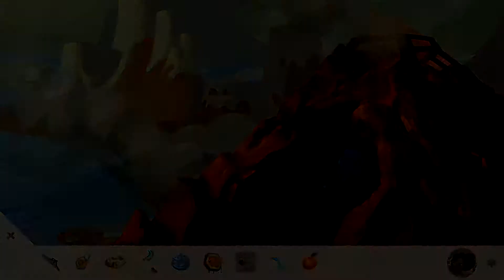Broken Age: Akt 2 | 09 - Wir werden alle sterben! | Let's Play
Kommentiertes Gameplay zu "Broken Age".
Point & Click-Adventure von Double Fine Productions.
Erhältlich für PC, PS4 und PS Vita.

Mog Chothra ist besiegt! Alles Friede, Freude, Eierkuchen. Nicht so ganz, denn wie Vella herausfinden muss war Shay für die Taten des Monsters verantwortlich. In einem Anfall von Wut bringt Vella es dann auch zustande sich selbst in Shays Schiff einzuschließen. Also müssen die beiden Protagonisten jetzt versuchen in der Welt des jeweils Anderen zurechtzukommen und wieder einen Weg nach Hause zu finden.